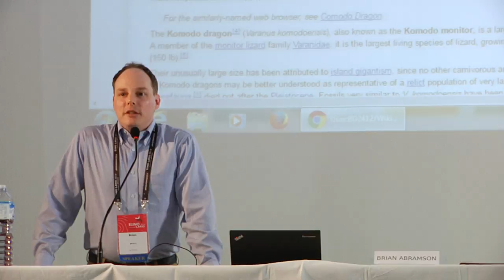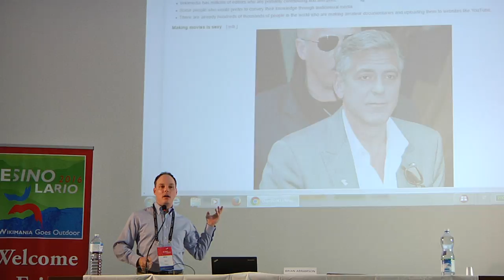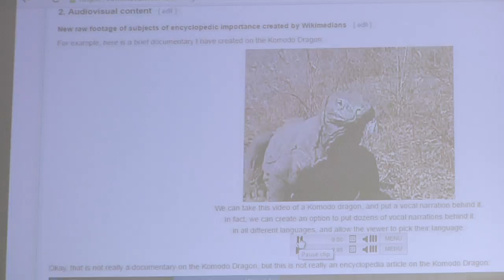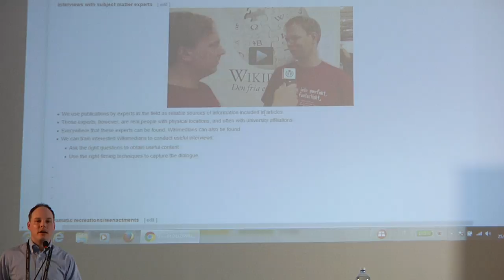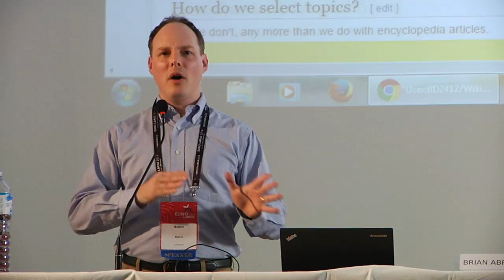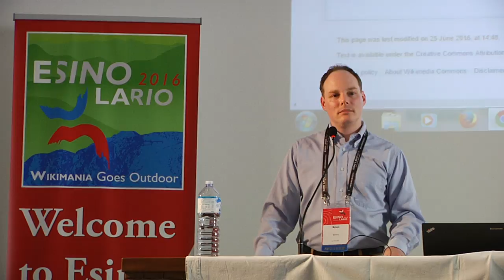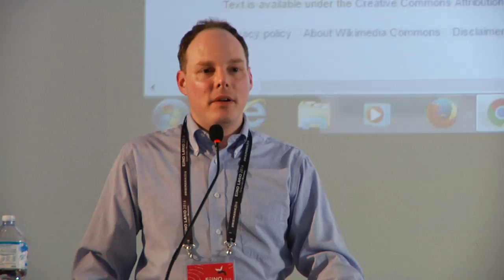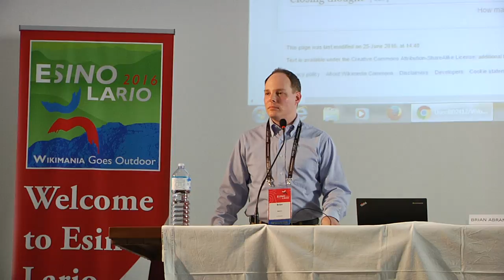Wikimania 2016 - Can Wikimedia go to the movies? by Brian Abramson